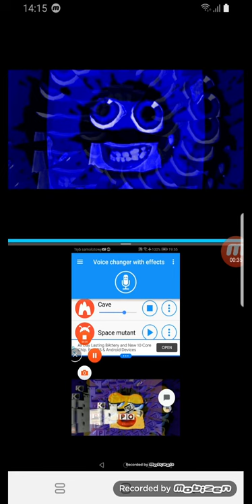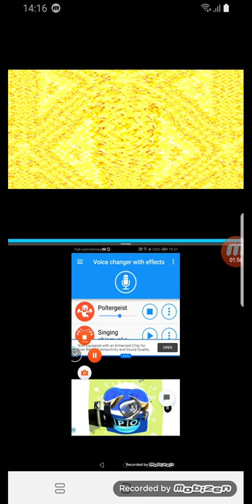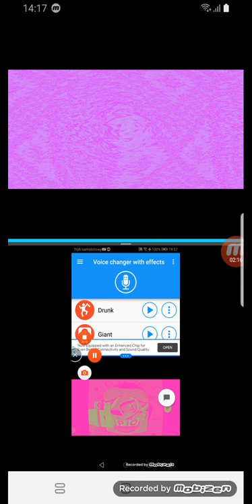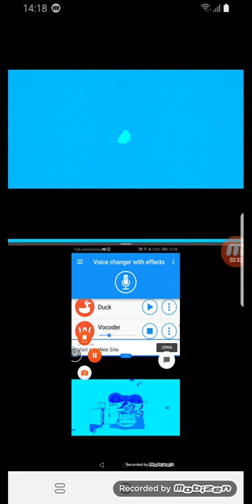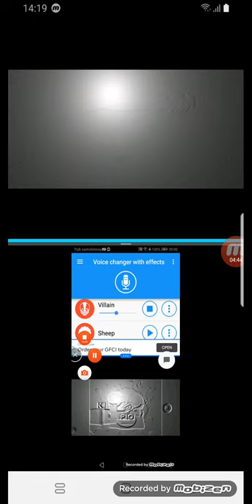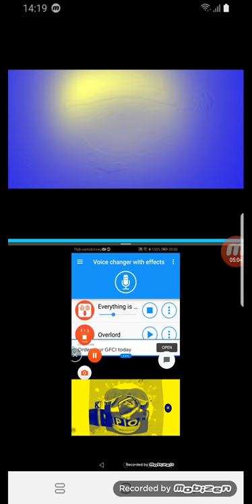Klasky Csupo Render Pack Collection Voice Changer